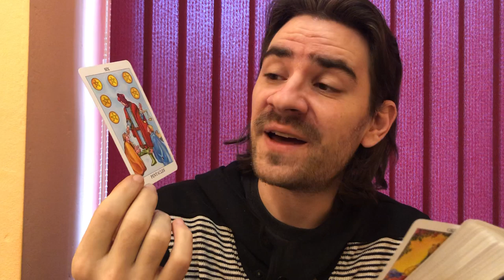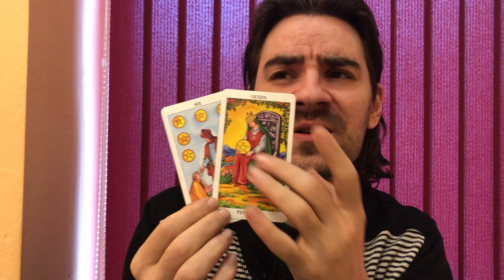😍❤PISCES UR PERSON AND U MAKE IT OR BREAK IT! FINAL CHANCE! PISCES LOVE DECEMBER 23- 29 2019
PISCES Career tarot for this week Welcome to Radko Tarot. To order or schedule a one on one personal tarot reading